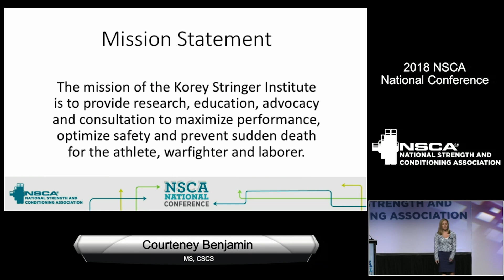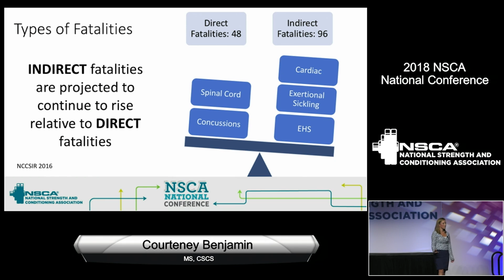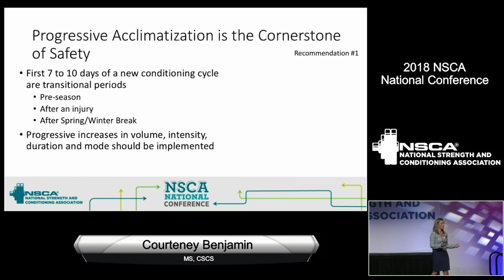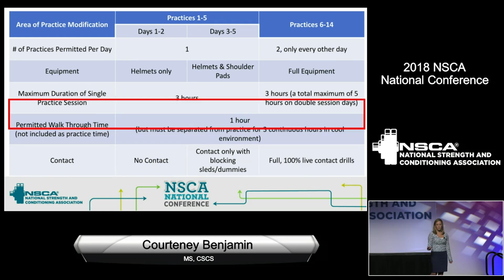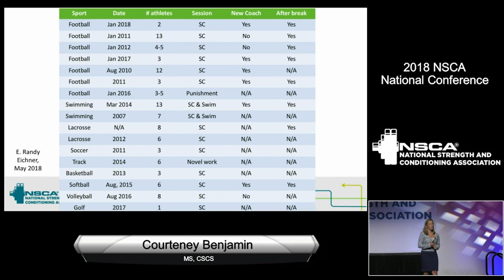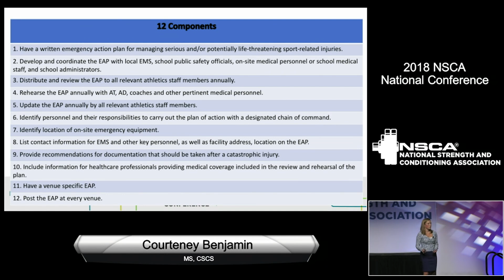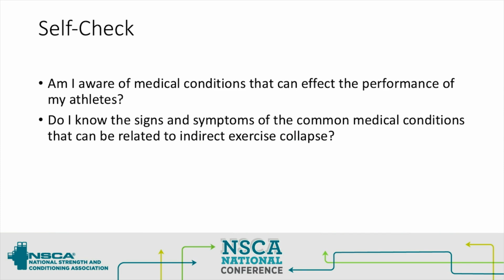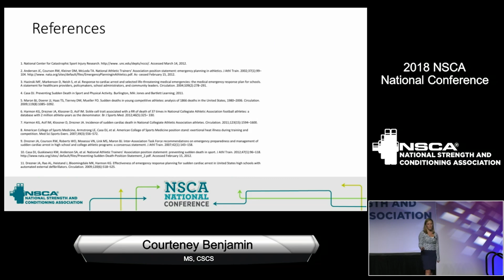What S&C Coaches Need to Know to Prevent Sudden Death in Sports, with Courteney Benjamin | NSCA.com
Courteney Benjamin discusses the importance and warning signs a strength and conditioning coach should know to help prevent sudden death in their athletes.

Head over to the NSCA website and take the quiz! 0.2 CEU's